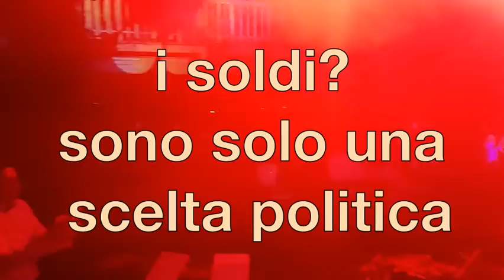Povia a Brescia: Successo strepitoso!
Per concerto privato o manifestazione a rimborso spese
SOStieni la musica libera, acquista i dischi Imperfetto + NuovoContrordineMondiale (25€ - 32 brani)